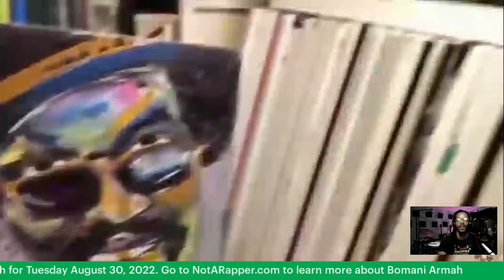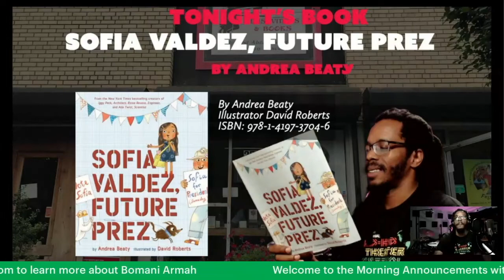Morning Annnouncements with Boman Armah 8 30 2022 part 3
Today’s song: Smile
Today’s artist: Black Alley Band

The slow percolating pleasant chords at the beginning lure you in. You think, ooh, this is sweet. And it is sweet. It remains sweet. But this is Black Alley, where they lure you out of the main stream into the corner where funk and crank reside. A great song and video to get started with a day. Just beautiful brown faces smiling over a rhythm.

Tonights book:
Sofia Valdez Future Prez
By Andrea Beaty
Illustrator David Roberts
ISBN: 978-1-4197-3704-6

Sofia started out by just helping her abuelo, who would help the elderly people in the neighborhood. Being his helper as he trekked through the city helped Sofia realize how much help her community needed. The incredible rhymes and beautiful pictures, where the words and the drawings seemingly dance with each other, will make you lose track of time. You’re pages deep before you remember the title, and that you are reading a child activist origin story. We really enjoy reading this book!

Outro:
Pass along my music and videos that you find here and anywhere you stream music. Spotify, Apple music, Amazon, Youtube etc.
For as low as $3 a month you become a contributor to the art I create including the annual Watermelon Day at Sankofa.
Buy my music from bandcamp. Go to notarapper.com for the grown folks and BabaGotBARS.com for the children's music
Thank you! Have a wonderful day. At the count of three everyone say peace and throw up the deuces.  1…2…3… PEACE